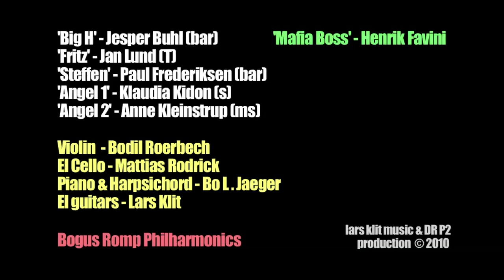Expectant radio station bargains - scene 7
UK
In the whirlwind of events in scene 7 of the radio opera WERBUNG, production manager Fritz becomes the unwitting victim of both the flamboyant radio host Big H and the eccentric technician Steffen. Once filled with dreams of a star tenor career, Fritz now finds those aspirations reduced to unfulfilled hopes lurking in the shadows of various opera houses across Germany. As the production manager for a corporation that owns the radio station where the WERBUNG channel is broadcast, Fritz grapples with his ambitions, which often lead him into bizarre and comical situations.

Each time he attempts to assert control, he inadvertently falls into new predicaments that paint him as an easy target for the antics of those around him. His past as an aspiring tenor constantly looms over him, contrasting sharply with his current role, where he navigates the chaotic demands of radio production. In this absurd landscape, Fritz’s naïve belief in the possibilities of success makes him both endearing and vulnerable, as he becomes entangled in the machinations of the media world. His journey is a poignant reflection on the price of ambition, showcasing how dreams can transform into comedic misadventures when reality intervenes.

ES
En el torbellino de eventos de la escena 7 de la ópera de radio WERBUNG, el gerente de producción Fritz se convierte en la víctima involuntaria tanto del flamboyante presentador de radio Big H como del excéntrico técnico Steffen. Una vez lleno de sueños de una carrera como tenor estelar, Fritz ahora ve esas aspiraciones reducidas a esperanzas no cumplidas que acechan en las sombras de diversas casas de ópera en Alemania. Como gerente de producción de una corporación que posee la estación de radio donde se transmite el canal WERBUNG, Fritz lidia con sus ambiciones, que a menudo lo llevan a situaciones bizarras y cómicas.

Cada vez que intenta imponer control, cae inadvertidamente en nuevos predicamentos que lo retratan como un blanco fácil para las travesuras de quienes lo rodean. Su pasado como tenor aspirante lo acecha constantemente, contrastando agudamente con su rol actual, donde navega por las caóticas demandas de la producción radial. En este paisaje absurdo, la ingenua creencia de Fritz en las posibilidades de éxito lo hace tanto entrañable como vulnerable, mientras se enreda en las maquinaciones del mundo de los medios. Su viaje es una reflexión conmovedora sobre el precio de la ambición, mostrando cómo los sueños pueden transformarse en aventuras cómicas cuando la realidad interviene.

Radio opera WERBUNG 7th scene
production : DR & Lars Klit Music